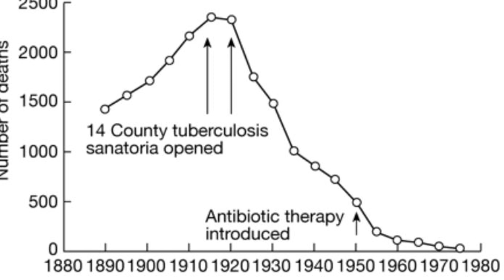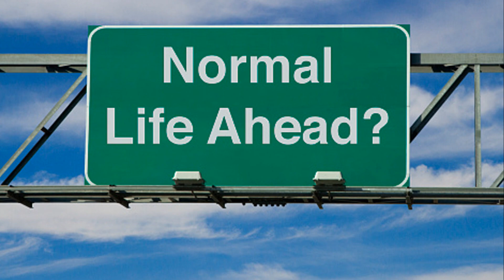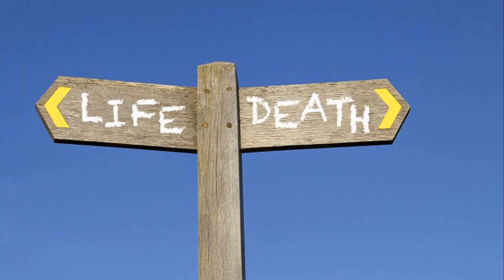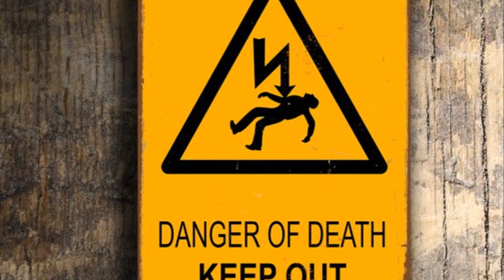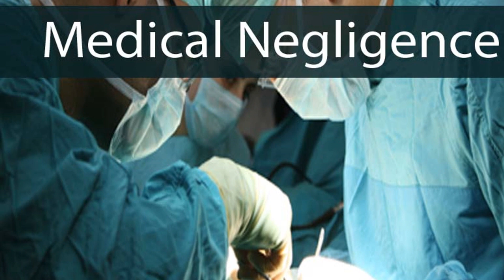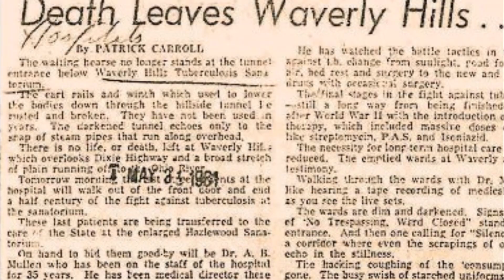"Exploring the Haunting Depths of Waverly Hills Sanatorium"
Taking a tour through Waverly Hills Sanatorium, stories of the past, Ghosts of the present.